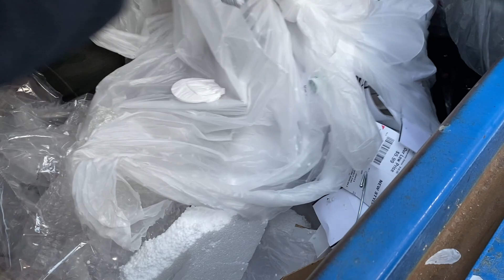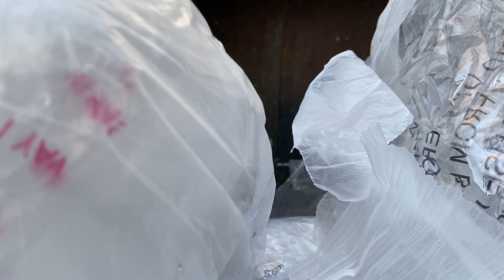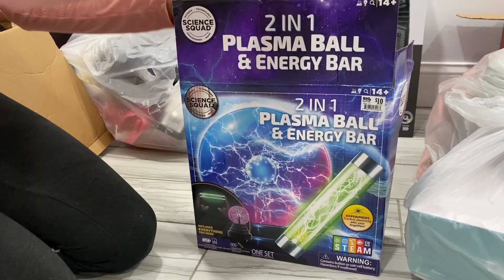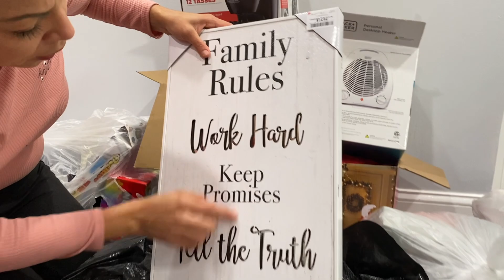Tiendas Nos Dejaron Mercancia SELLADA En la BASURA😱 Esto Es Increible😲Lo Que Tiran En USA🇺🇸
hola bienvenidos a mi canal Noemy B La salvadoreña

y me regales un like 👍si te gusto el video

nuevamente muchas gracias por llegar hasta aqui